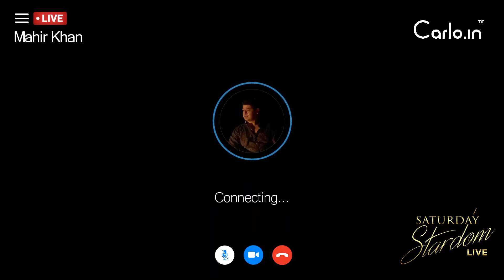Watch exclusive interview of the producer of Savdhaan India Mahir Khan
Savdhaan India’s producer Mahir Khan was interviewed by Sujay Gupta in Saturday stardom. In this interview, he talks about his life, journey and struggle. He also reveals why he started this show and what was the purpose behind this.